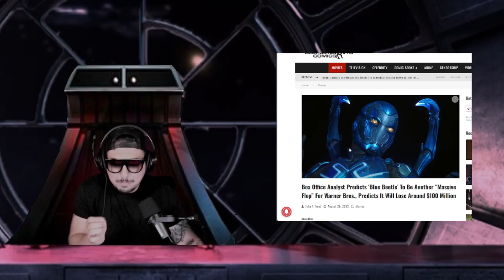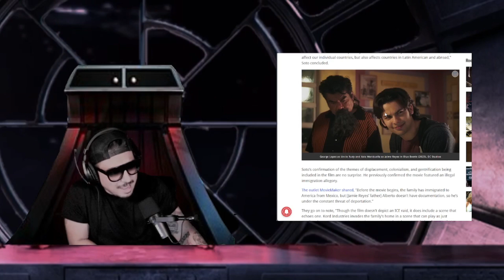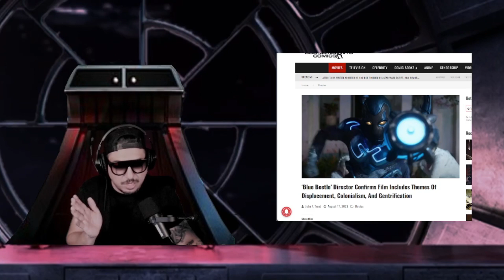WHY Blue Beetle FAILED AT THE BOX OFFICE (LOST MILLIONS)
In this video I go over why Blue Beetle failed at the box office and why Blue beetle is a huge disappointment and why you should NOT watch it.

Blue Beetle was a huge box office bomb and a disappointment for WB and DC. Blue Beetle focused on the wrong things and was just a generic unoriginal movie that did not leave you wanting more.